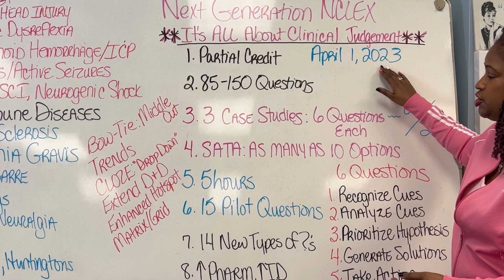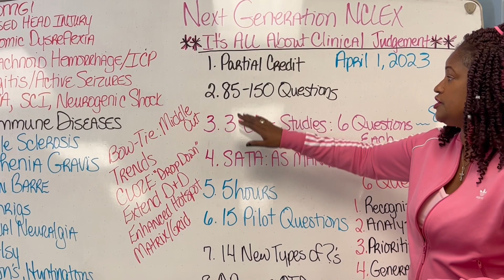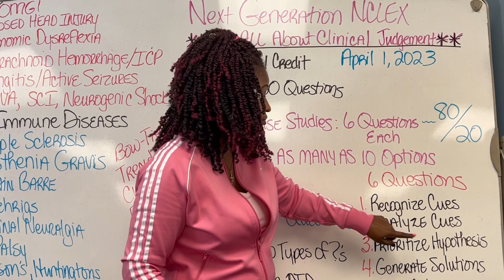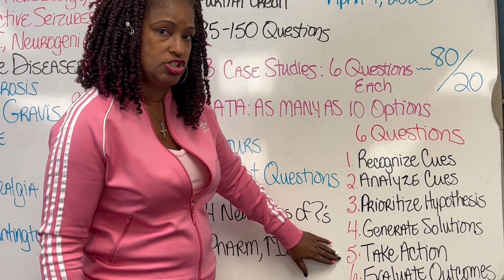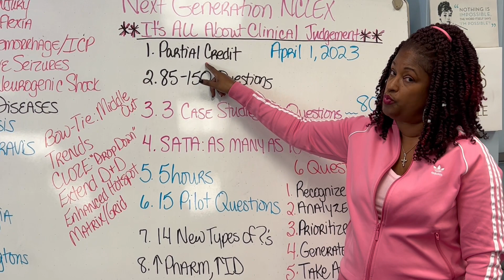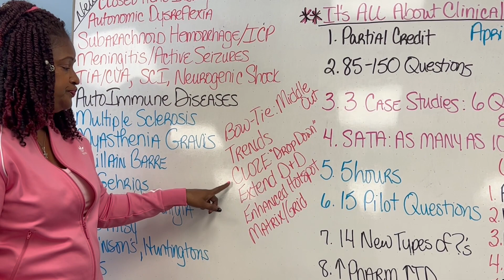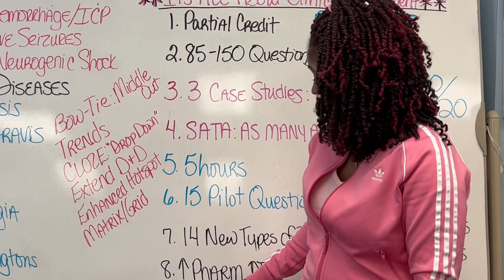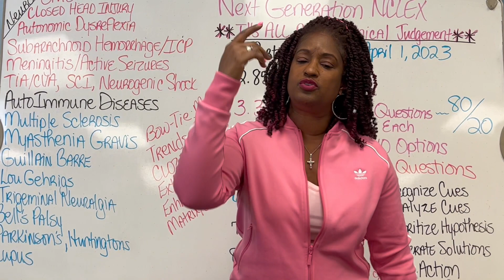NEXT GENERATION NCLEX 2023: FACTS NOT FEAR ABOUT CASE STUDIES & HOW THEY MEASURE CLINICAL JUDGEMENT!